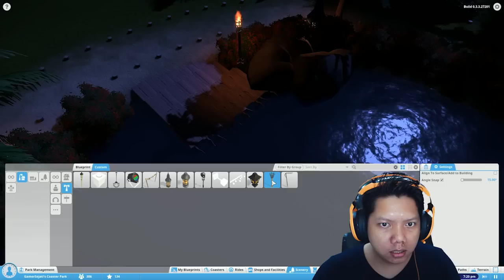PLANET COASTER INDONESiA | SSTTT ... ADA YG LAGi TiDUR 🙈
MAIN GAME ANDROID DI PC ?? (KOPlayer | Exclusive Version V1046)

GamerSejati Bekerjasama dengan KOPlayer untuk mempromosikan Aplikasi ini.

Jangan berisik ya :D

Salam GamerSejati
- S2-4 | Planet Coaster Indonesia -